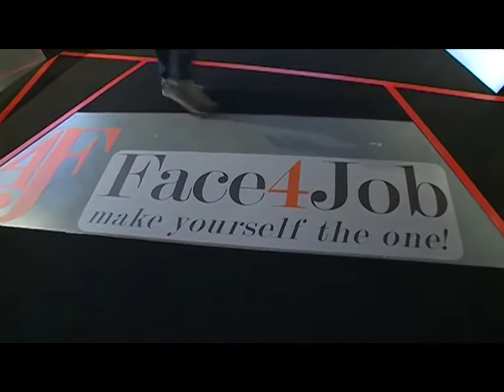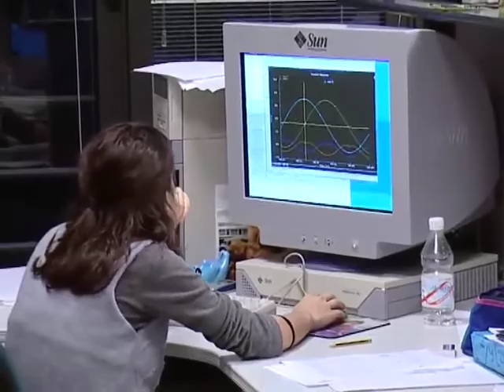Quando una Start Up italiana conquista il mondo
Face4Job è il nome della start up italiana che, grazie alla vasta banca dati raccolta, permette la disintermediazione tra domanda e offerta, quando si parla di lavoro. I curricula raccolti daranno possibilità ai giovani e non solo, di presentarsi sul mercato mondiale del lavoro così come alle imprese di ogni latitudine di trovare risposta alle loro esigenze professionali. Ce ne parla il suo fondatore Alessio Romeo. L'intervista è di Antonella Zangaro